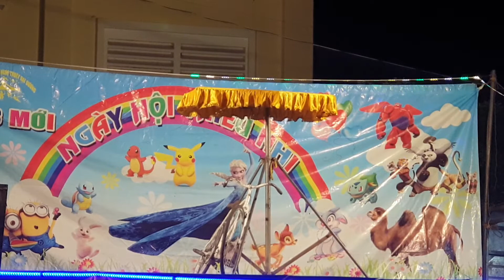Trực tiếp||🔴Giữ thăng bằng với chiếc xe đạp trên cao 5 mét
Xin chào mọi người. Chúc tất cả mọi người bước sang năm mới với nhiều niềm vui, hạnh phúc và thành công nhé.